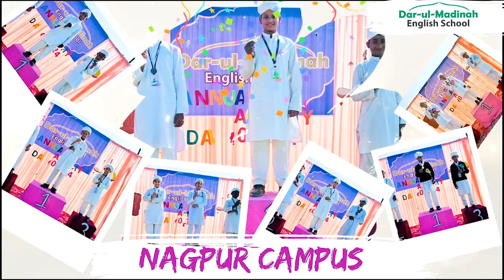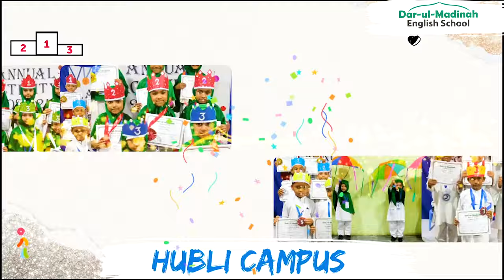Darul Madinah Annual Activity Day (2023-24)sports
Darul Madinah Annual Activity Day (2023-24), in which students from Nagpur, Parbhani, Sangamner, Palghar, Bengaluru, and Hubli campuses participate in exciting activities.